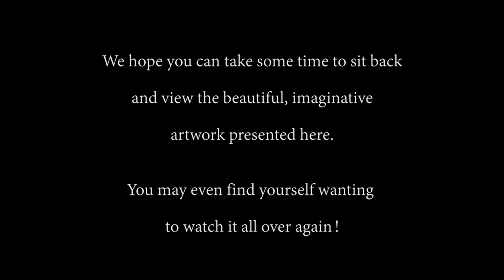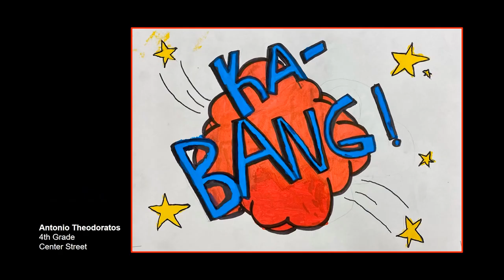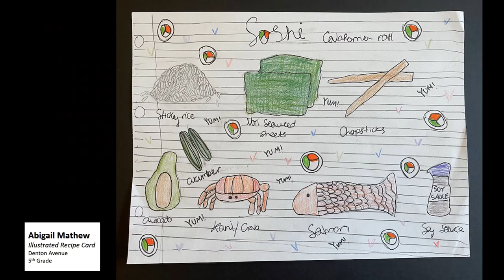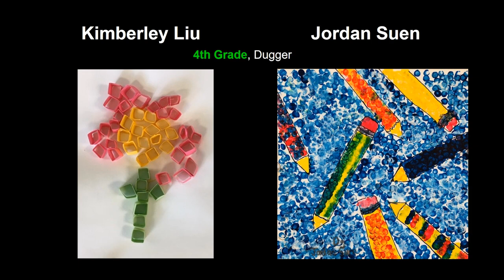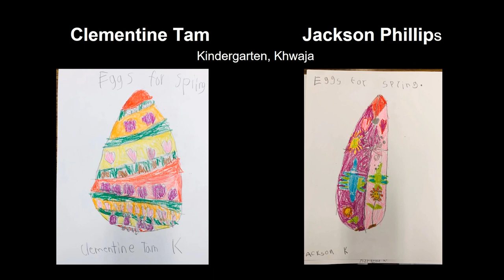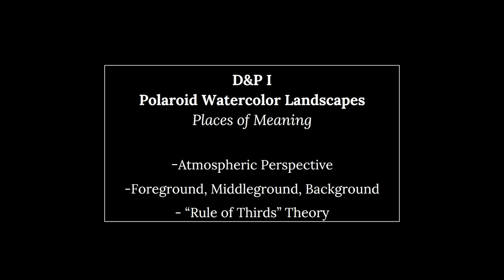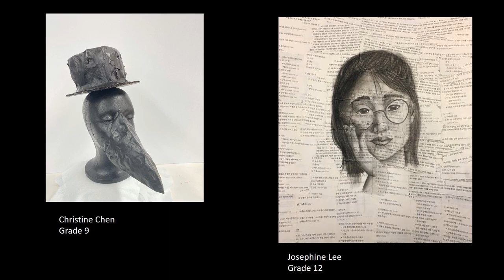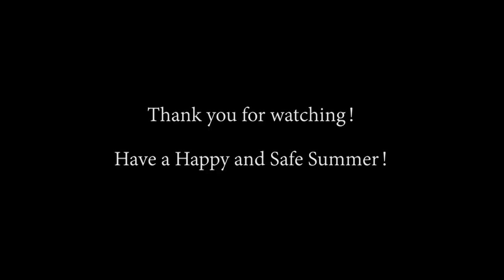Herricks Virtual Art Show 2021 Final